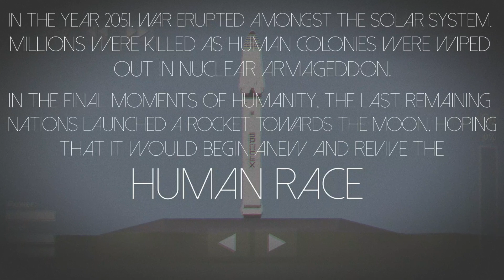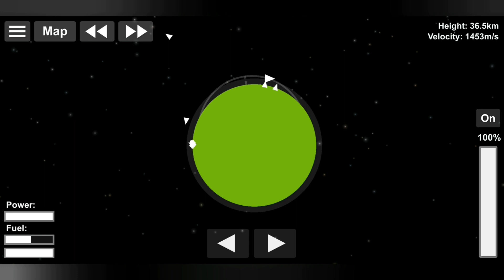Remnants - Episode 1 || An SFS Story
Episode 1 of Remnants, next few parts should soon follow.

Credit to JulerMud! He made this incredible ITS design. It's far better than what I can make...

BP (remember to credit the designer and ask for specific permission when using for commercial purposes): Owner does not wish to share it at this time.

Made in Space flight simulator, by Stef.